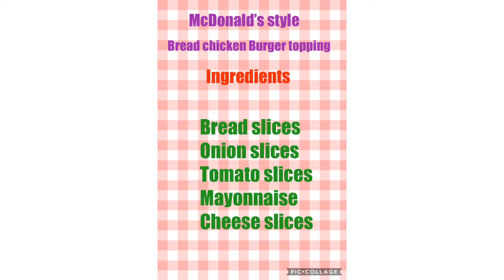ब्रेड चिकन बर्गर..Bread chicken burger....homemade chicken patties..full burger recipe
No burger buns but khana ka maan ho chicken burger no worries chicken burger with normal bread ..very easy and yummy...